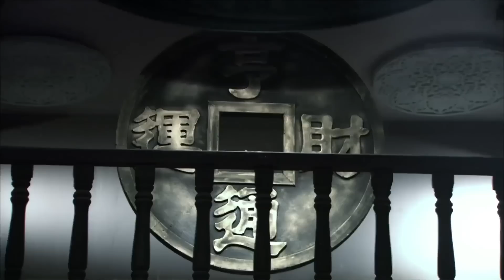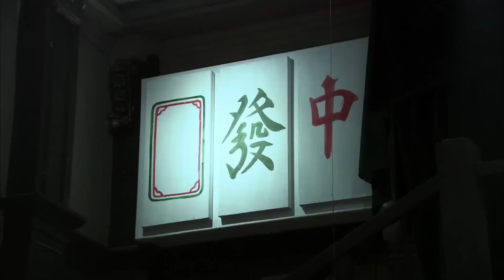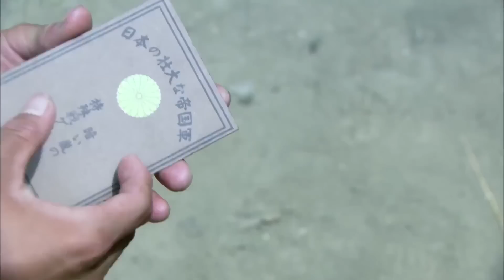【ENG SUB】無敵游擊隊26｜日軍屠殺村民，兵王帶領游擊隊與日軍對決，重振村莊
剧名（Drama Name）：【无敌游击队 Chinese Drame】